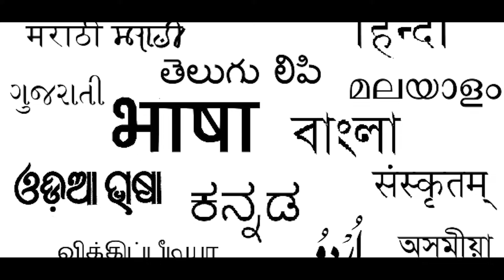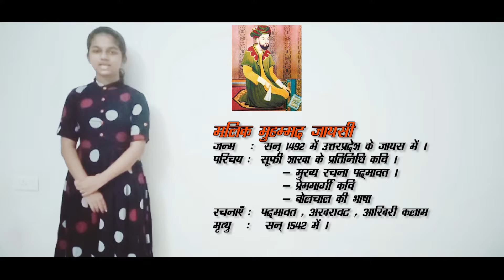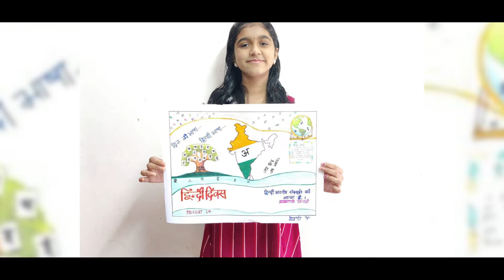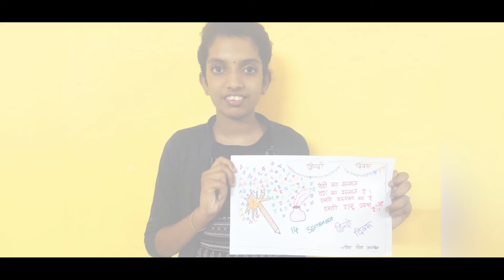उत्सव 2021 - हिंदी दिवस समारोह || Hindi Day